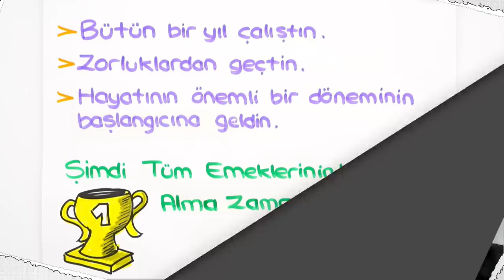2021 LGS'de BAŞARILAR! | Kendine İnan! 🏆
2021 LGS yarın! 🤩✨
Uzun zamandır beklediğimiz gün geldi!😎 Sadece kendimize inanıyoruz ve yarın bu sınavdan başarıyla çıkıyoruz!💪 Bakalım öğretmenlerimiz bize bu sınav hakkında son kez neler söylemiş hep birlikte dinleyelim Tonguç Ailesi. 😍